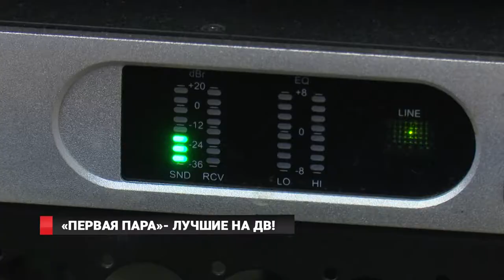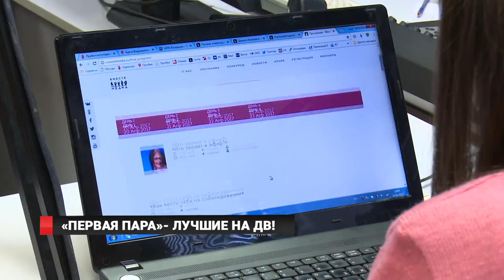"Первая пара" - лучшие на ДВ!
Ведущие утреннего шоу «Первая пара» на радио «Лемма» представят Владивосток в Москве на всероссийском профессиональном конкурсе «Вместе-радио».